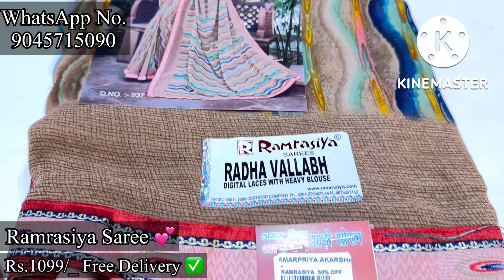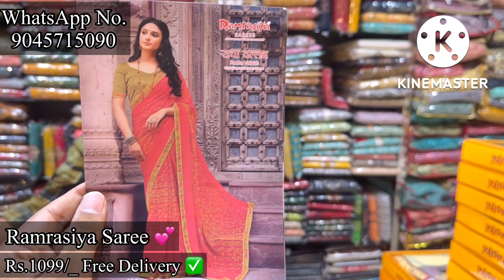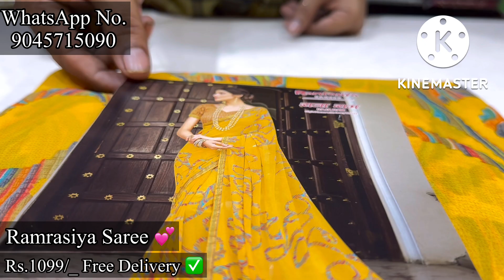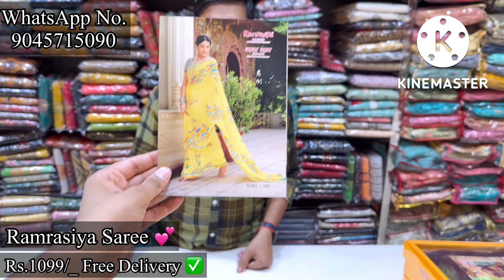Ramrasiya Brand Printed Saree || Rs.1099 Free Delivery All Over India ✅ || New Designs In Georgette.